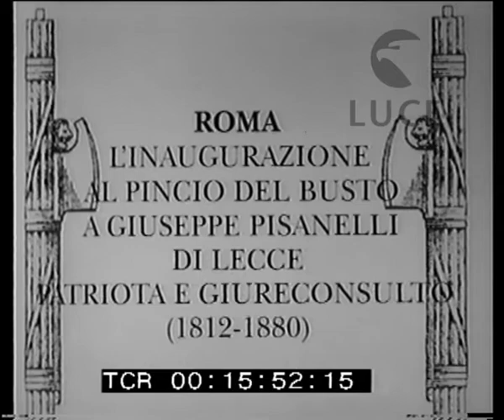Il busto di Giuseppe Pisanelli al Pincio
Descrizione sequenze:Roma, Villa Borghese ; carabinieri in alta uniforme depongono una corona di alloro ai piedi del busto in nome del Comune di Roma ; il busto a Giuseppe Pisanelli in primo piano ;